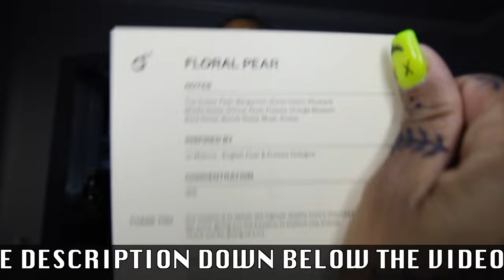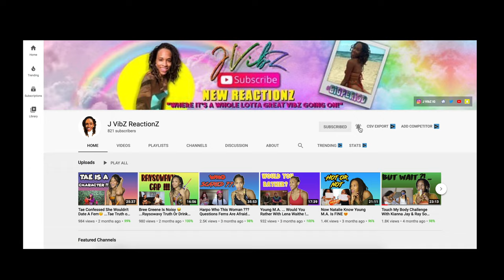The Doctor Asked Am I Expecting🤰🏽? What's Wrong With Me ? Collaboration By Dossier(Giveaway Details)